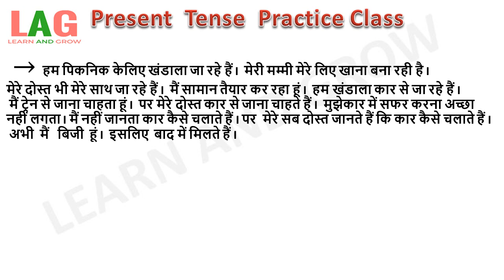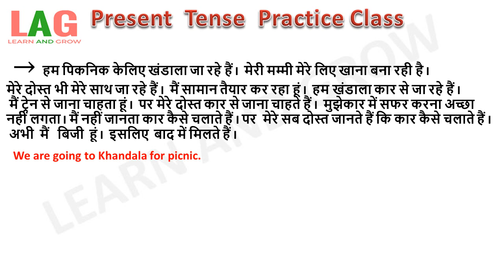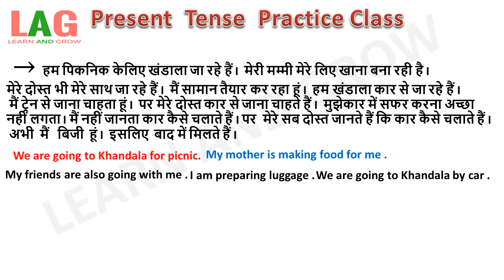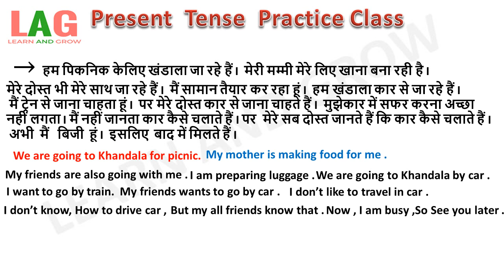Present Tense | Practice Class -1 (Hindi)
In this video we will learn about how to use Present Tense in English conversation with a practice class.